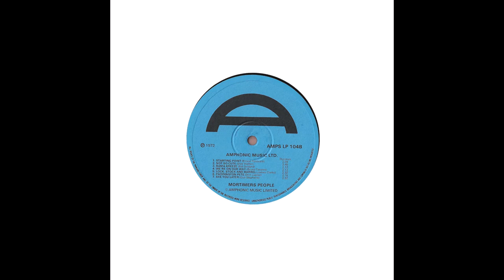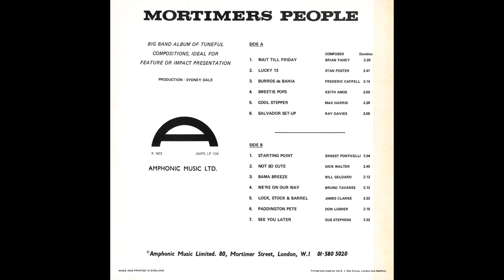James Clarke - Lock, Stock & Barrel (1972).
Big Band album of tuneful compositions.
Ideal for feature on impact presentation.
LP Album : Mortimers People (Amphonic Music, AMPS LP 104).